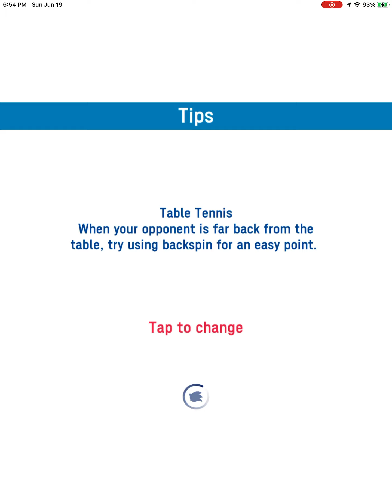Area 7-23: Tokyo Metropolitan Gymnasium; Table Tennis